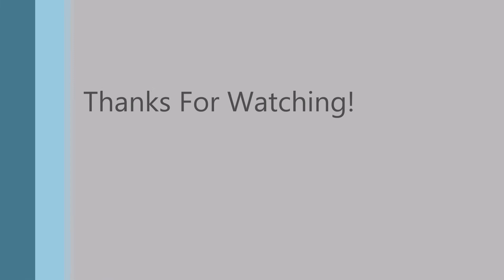Balancetraining mit mehreren Balancekissen